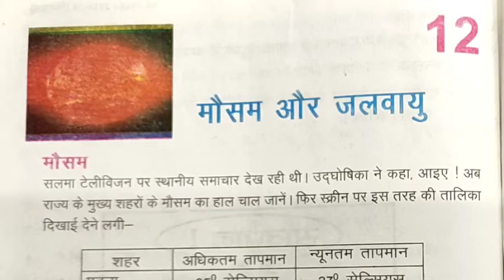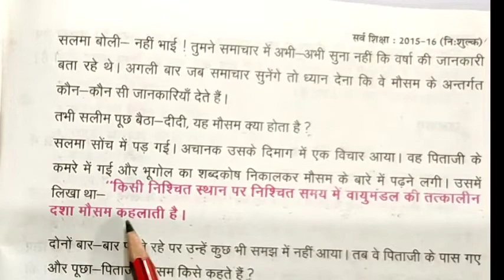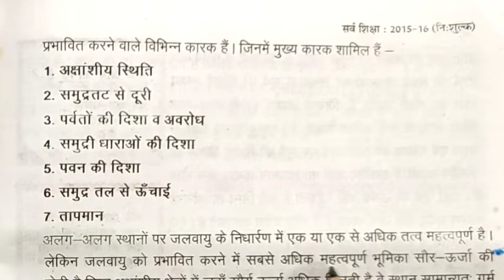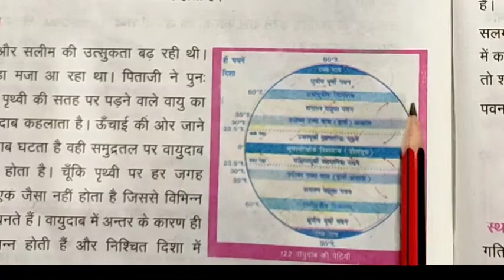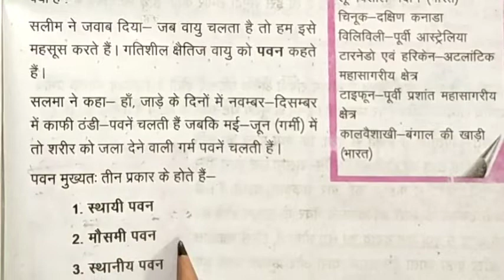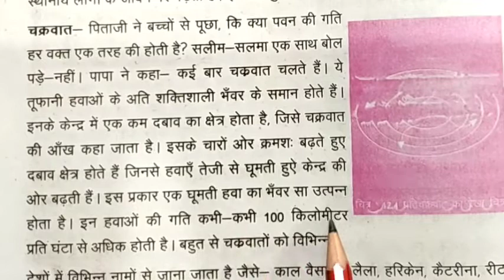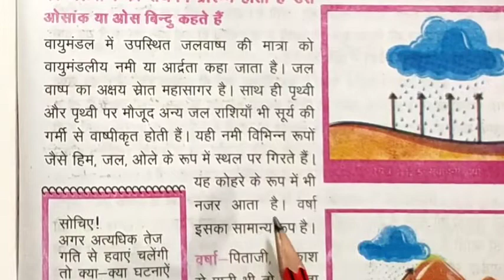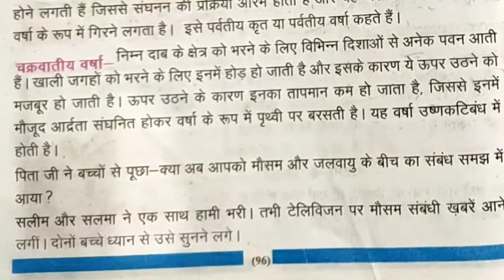Hamari Duniyan Class:-7// Bihar Board Chapter:-12 //Mausam And Jalwayu //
Bihar Board Class 7 Hamari Duniyon//Chapter:-12

 हमारी दुनिया कक्षा 7 बिहार बोर्ड

class 7 hamari duniyon chepter 3
mausam or jalvayu
mausam or jalvayu me antr
mausam kise kahte hi
jalvayu kise kahte hi

ams spoken guru